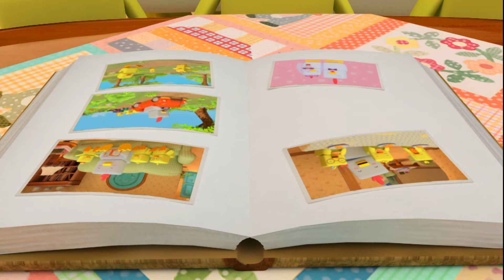2화 안경 소동 | 정서발달 영상 l 사회성 학습 영상 | 치로와 친구들 1기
치로의 새로운 영상을 가장 빠르게 만나는 방법!
지금 바로 치로와 친구들 공식 유튜브 채널 [구독]버튼을 눌러주세요.

치로 형제들과 쿠리가 집 앞에서 공놀이를 하고 있습니다. 그런데 치코는 시력이 별로 좋지 않아서 바로 앞의 공을 찾지 못했어요. 그걸 본 아빠가 치코에게 안경을 만들어 씌워주자 잘 보여서 기뻐하는 치코는 친구들에게 자랑을 했습니다. 치로는 자신도 안경을 쓰고 싶어서 아빠에게 달려가 안경을 쓰고 싶다고 말했어요. 그런데 아빠는 웃으면서 치로는 눈이 좋아서 안경이 필요 없다고 했지만 치로는 너무나 안경이 쓰고 싶어졌어요.